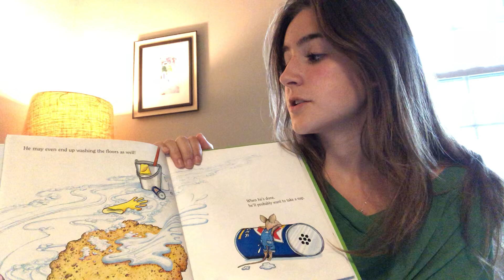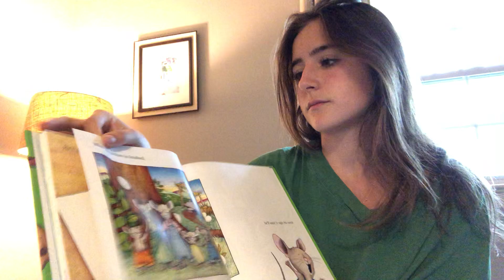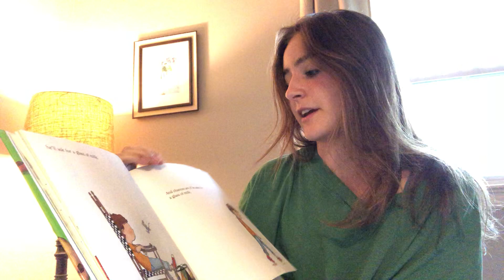If You Give a Mouse a Cookie (Laura Numeroff)